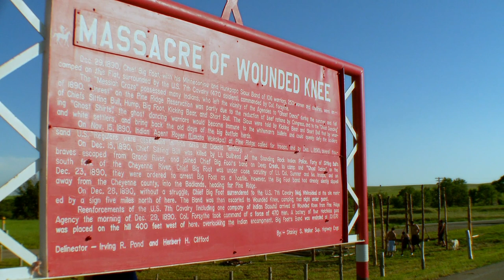Tony Robinson Visits The Site Of The Wounded Knee Massacre | Tony Robinson's Wild West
(Tony Robins visits the site of the Wounded Knee Massacre. The massacre took place when the Calvery turned their weapons on the tribe they were escorting back to the reservation and murdered them.